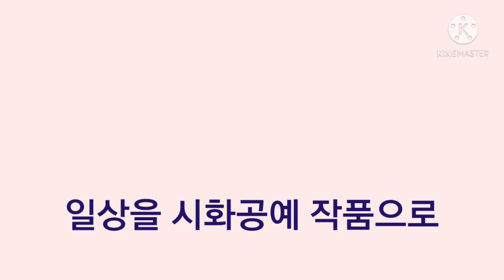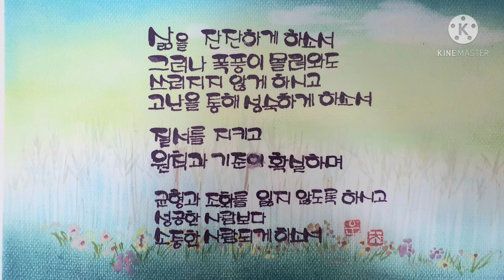시화공예 작품보기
시화공예란?
초급~파스텔시화
중급~채색시화
고급~한지시화
단계별로 배울수있는 과정으로 먼저 바탕화면을  만들고
그 위에 일기,명언, 좋은 시  또는 자작시등을 써넣고 작품을 만들어내는 것을 말합니다